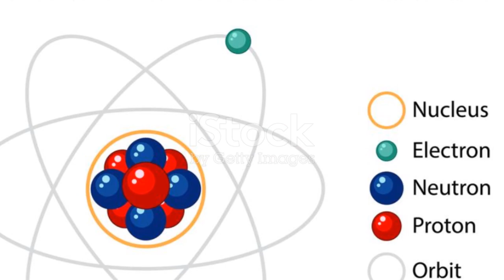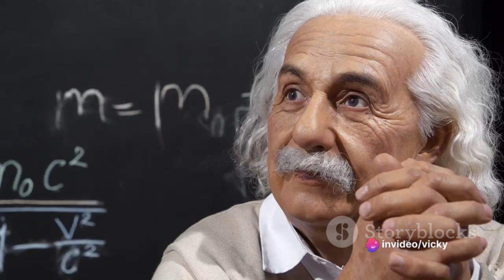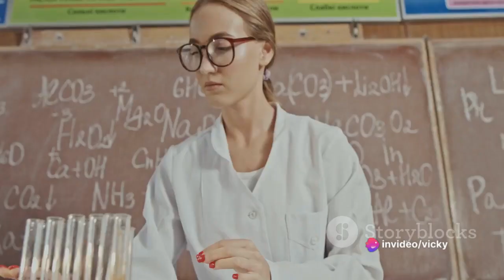Atomic Bombs 101: A Beginner's Guide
n this thought-provoking video, we delve into the fascinating world of atomic bombs. Join us as we explore the history, mechanics, and far-reaching consequences of these powerful weapons. Discover the critical role they played in past conflicts, and how they continue to shape the world we live in today. Prepare to be educated and enlightened as we unravel the mysteries surrounding atomic bombs.